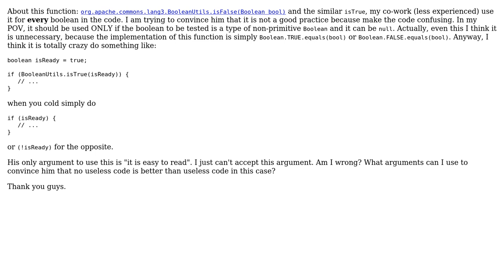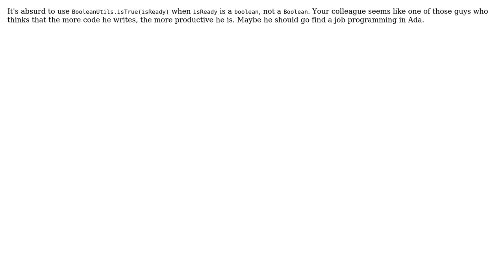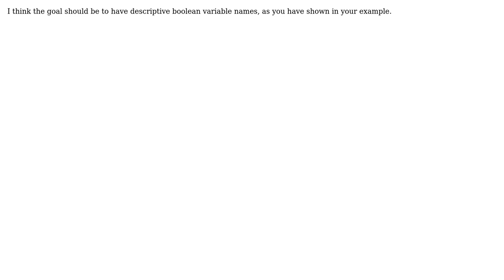When should I use or not BooleanUtils.isTrue(...) and BooleanUtils.isFalse(...)?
Software Engineering: When should I use or not BooleanUtils.isTrue(...) and BooleanUtils.isFalse(...)?

With thanks & praise to God, and with thanks to the many people who have made this project possible! | Content (except music & images) licensed under CC BY-SA | Music | Images & others | With thanks to user Narfanator user kevin cline user Felipe user Dan Teesdale and the Stack Exchange Network Trademarks are property of their respective owners. You are responsible for your own actions.